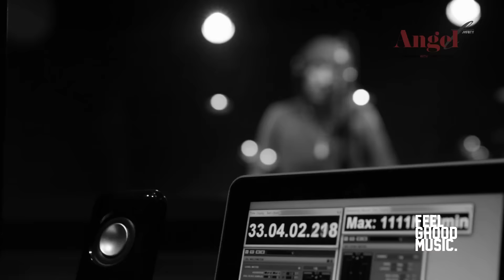Yoonmirae, Tiger JK, Bizzy - 'Angel' Official Recording Behind The Scenes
윤미래 - Angel(엔젤)의 녹음실 비하인드 영상 입니다.